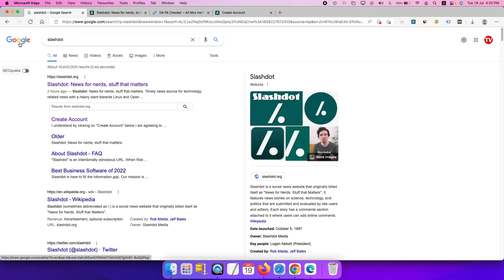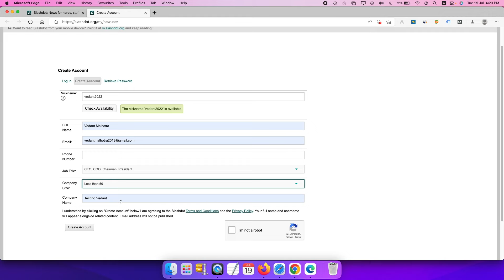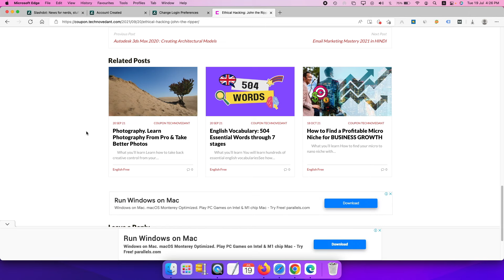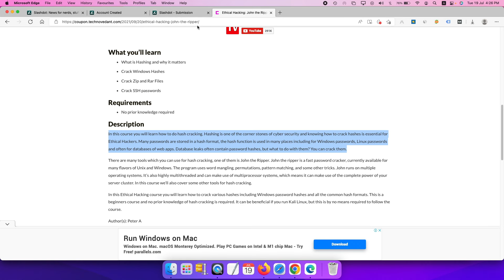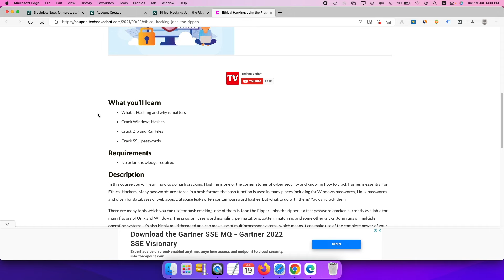3M+ Free Organic Traffic with Proof (2022) Hindi | Techno Vedant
Organic Traffic is one of the most important internet marketing techniques to get your site working for you! With this video, we will show you how to increase your organic traffic and get more FREE traffic to your site.